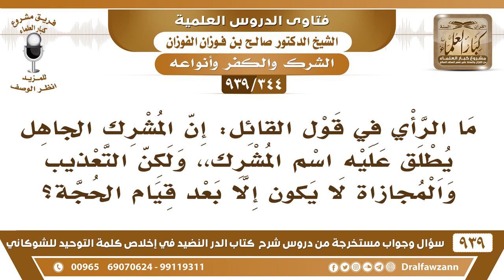[344 -939] ما الرأي في قول القائل إن المشرك الجاهل لا يعذب عند الله إلا عند قيام الحجة عليه؟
-[344 -939] السؤال: فضيلة الشيخ وفقكم الله، ما الرأي في قول القائل إن المشرك الجاهل يطلق عليه اسم المشرك،، ولكن التعذيب والمجازاة لا يكون إلا بعد قيام الحجة؟
الجواب: نحن نحكم على الظاهر، أما القلوب ما ندري عنها ما يحكم عليها إلا الله فمن أظهر الشرك حكمنا عليه بأنه مشرك، وأما في قلبه هذا إلى الله عز وجل هل تقول أن الذي يدعو غير الله أنه مسلم وهل تورثه وهل تزوجه وهل تدفنه في مقابر المسلمين وهو يدعو غير الله؟! وتقول أنا ما أدري عن الذي في قلبه؟! هذا ما هو بصحيح نحن نتعامل مع الظاهر والقلوب إلى الله سبحانه وتعالى.
للاشتراك في قناة الشيخ صالح الفوزان

للاستفسار والإقتراحات والدعم
رئيس الفريق
لمشروع كبار العلماء